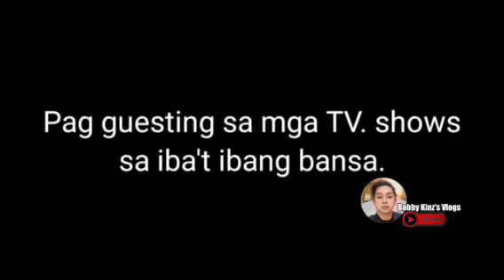MEGAN YOUNG OPEN FEKFEK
Laughtrip, when Miss World Megan Young was in a variety show in Indonesia.